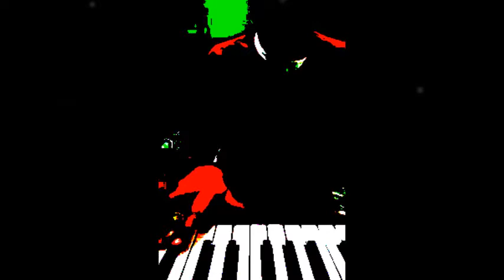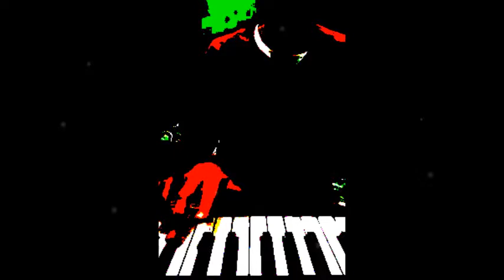INSTRUMENTAL MONTASSER - PISTE